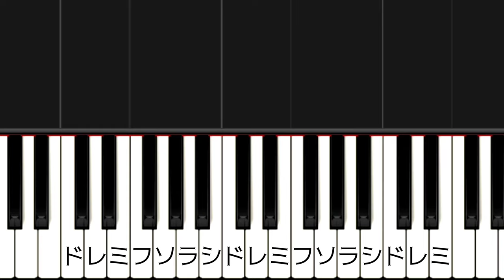あおいそらにえをかこう【ピアノ簡単】ドレミ付き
合唱曲♪青い空に絵をかこう大きな大きな船〜を簡単ピアノバージョン初心者さん向けスローテンポ・ドレミ付きにアレンジしてみました。チャレンジしてみてね♡